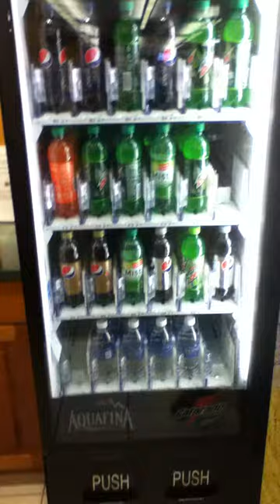POP machine fail